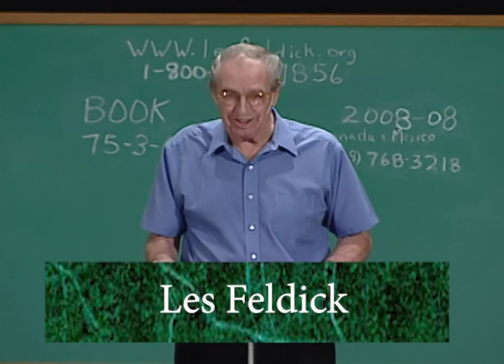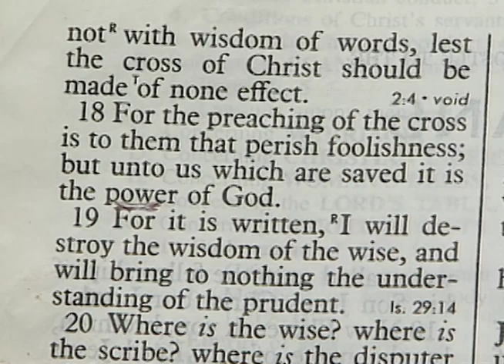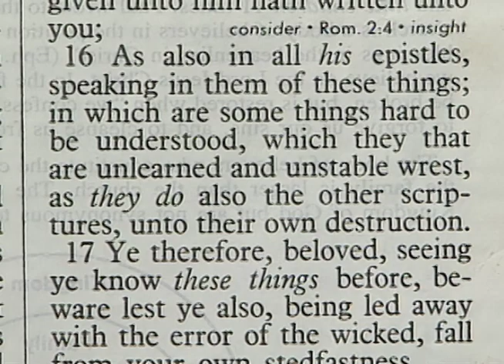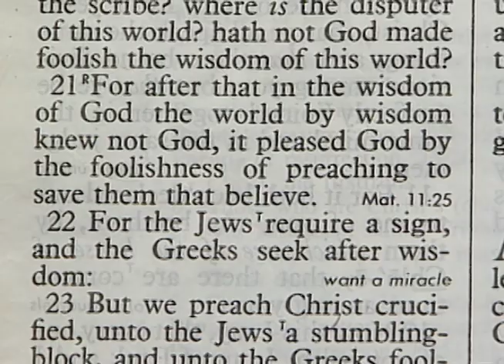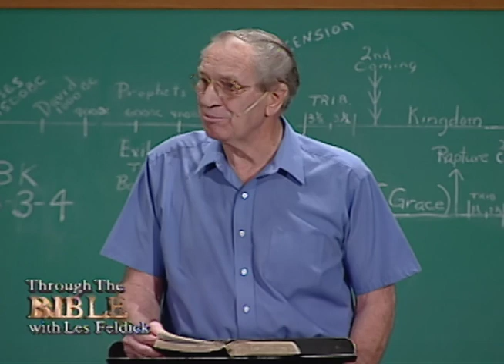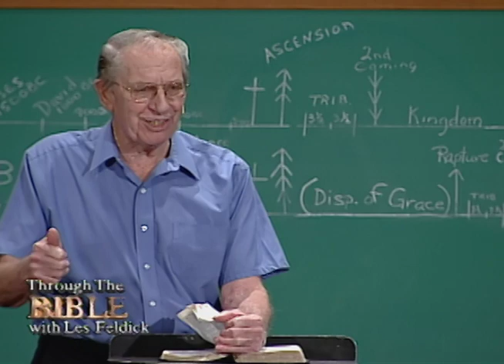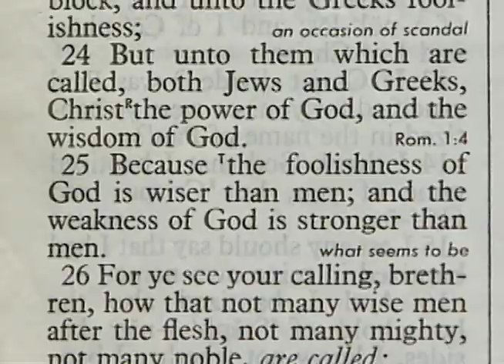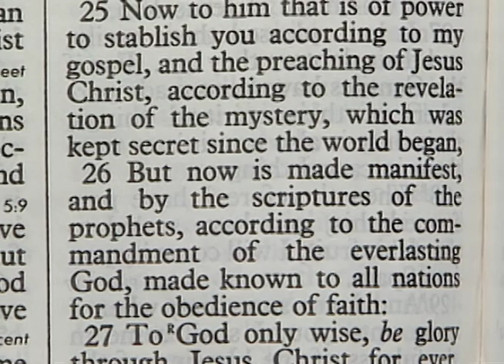Les Feldick - 75-3-4 - Through the Bible Program #2008-08